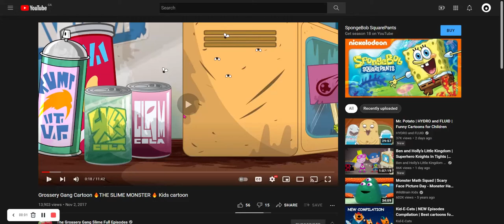My reaction when I got rule 34 in my recommended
Taken from: The Grossery Gang